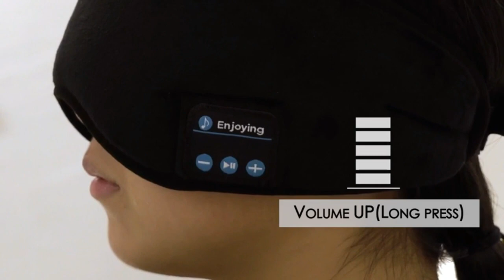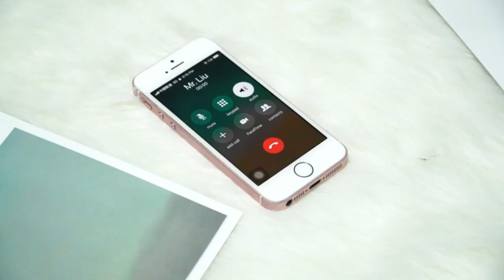Sleep Headphones Bluetooth eye mask 5.0 Headband with Buil-in Music Speakers